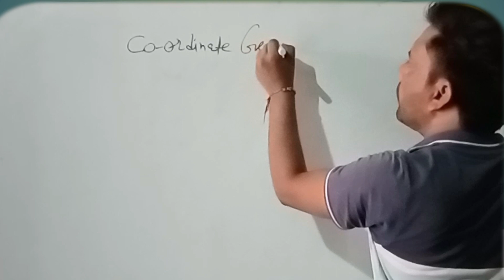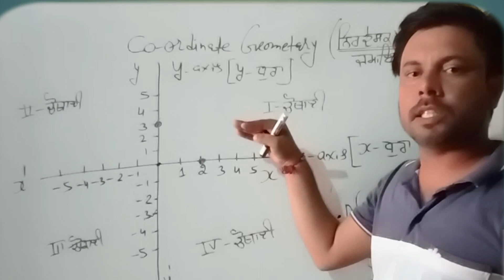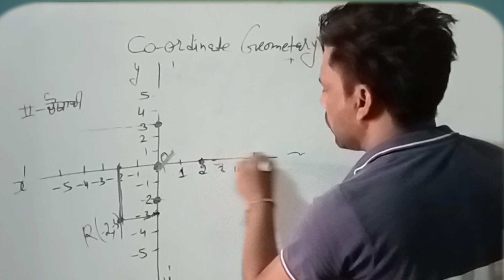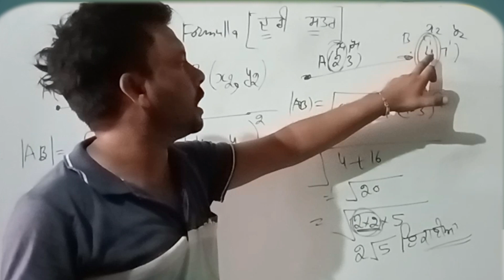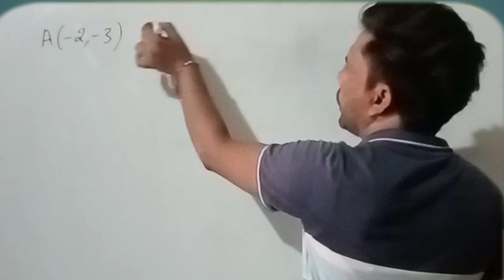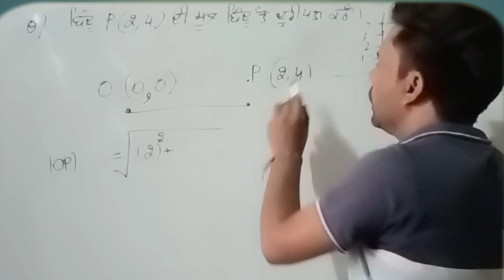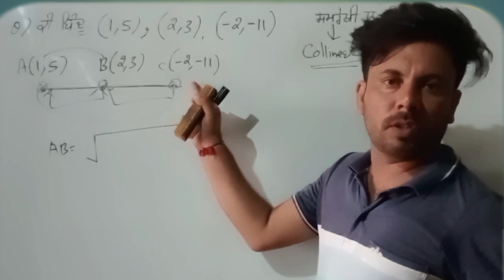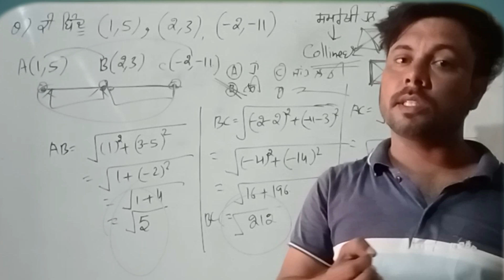Co-ordinate Geometry ( ਨਿਰਦੇਸ਼ਕ ਅੰਕ ਜਮਾਇਤੀ) Day 1 for ETT PAPER 2 (ETT -5994) ਪੰਜਾਬੀ ਭਾਸ਼ਾ ਵਿੱਚ